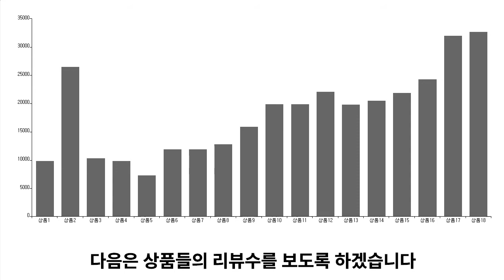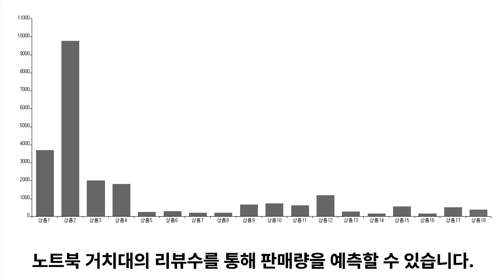노트북 거치대 추천 TOP5 - 도리쇼핑 데이터분석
1위. → 홈플래닛 접이식 휴대용 알루미늄 노트북 거치대 (휴대용 파우치 포함) / 9,800원

2위. → 홈플래닛 고급형 알루미늄 노트북 거치대(쿨링홀 + 높이 각도 조절), 라이트 실버 / 26,490원

3위. → 홈플래닛 7단 조절 접이식 노트북 거치대, 화이트 / 10,290원

4위. → 공감 접이식 알루미늄 노트북 받침대 255mm, 스페이스 그레이 / 9,800원

5위. → 히키스 업무증강 휴대 접이식 맥북 노트북 거치대, 화이트 / 7,310원

■■ 도리쇼핑 네이버블로그?